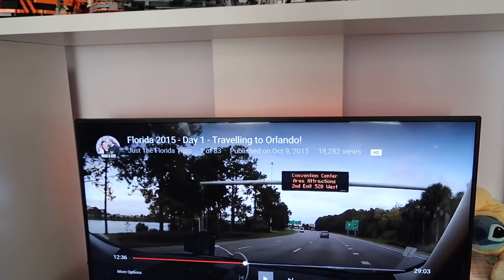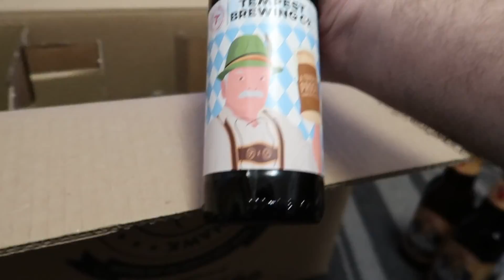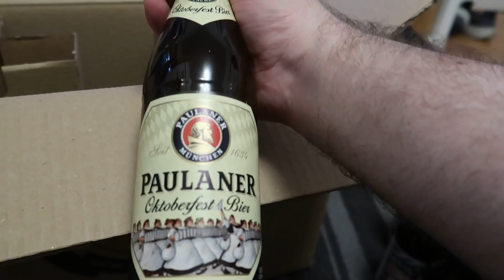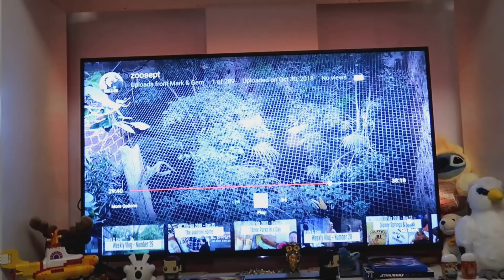Weekly Vlog Number 30 - Bathroom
We're painting again.